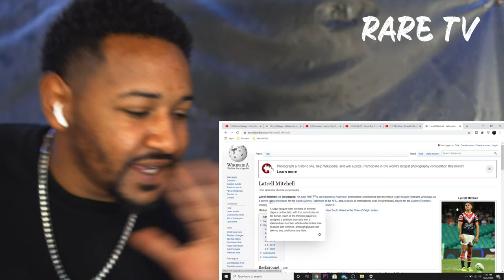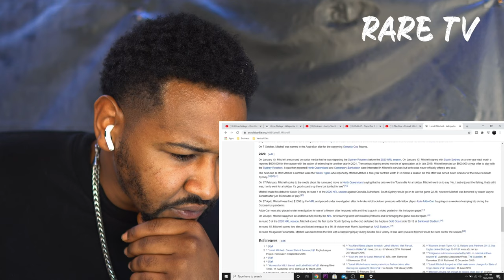GREG INGLIS 2.0??? | THS RISE OF LATRELL MITCHELL | AMERICAN REACTION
Insane rugby hits
Top rugby hits of the decade
Best rugby hits ever
Outrageous ruby hits
Hardest rugby hits
Hardest rugby hits ever
Canadian football hits
Top Canadian football hits ever
Rugby vs NFL toughest hits
Rugby toughest hits ever
Biggest rugby brawls and hits
Football hardest hits ever